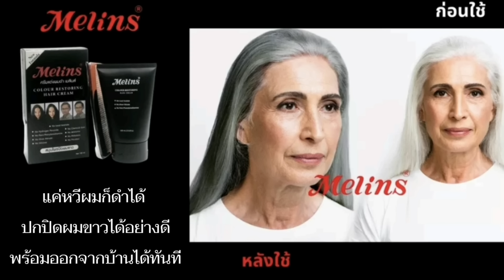EP:1 | ศพเฮียแคล้วไม่มีรอยกระสุน? | พล.ต.ท.อัมพร จารุจินดา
ลงโฆษณาติดต่อทาง ID Line orogard
ฝากเพื่อนๆช่วยกดติดตามช่องเดอะโอ๊ค ผมนำเรื่องราวของท่านเรวัช กลิ่นเกษร มาทำเป็นไฟล์เสียงให้ฟังตอนนอน-ตอนขับรถ ไม่มีแสงรบกวน คลิกที่ลิงค์นี้ได้เลยครับ